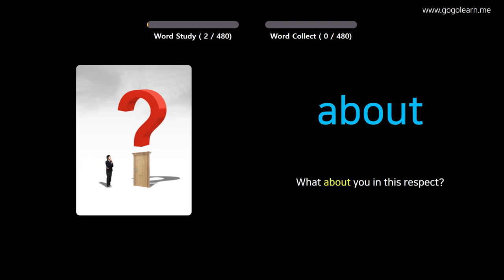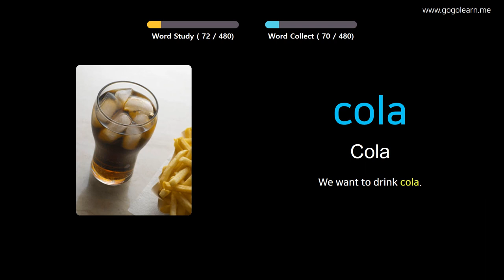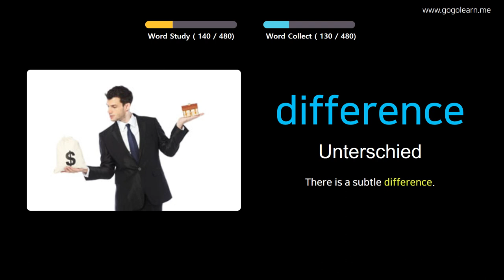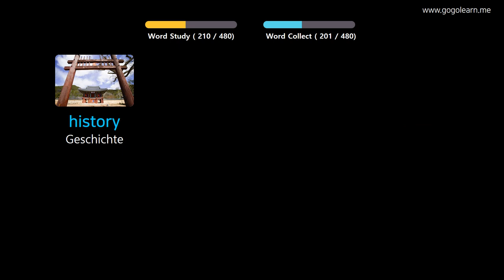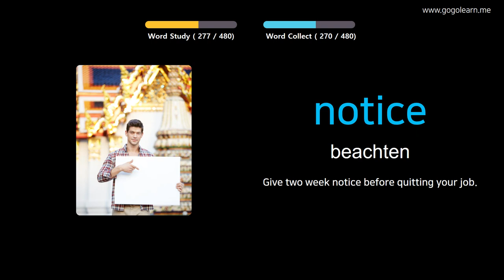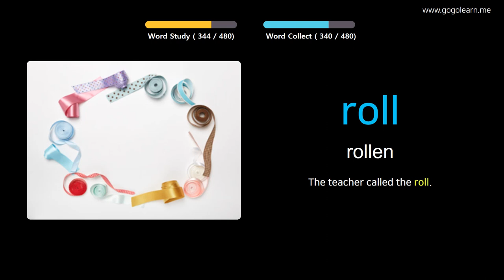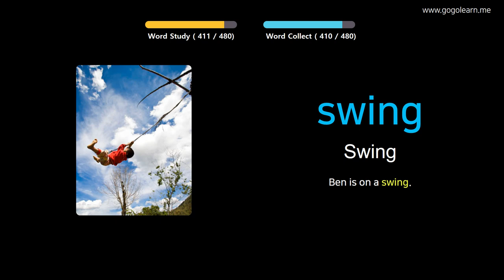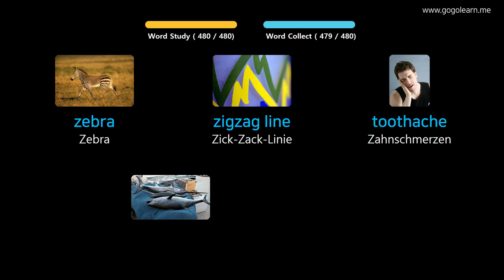Englisch Lernen Durch Bilder |Englisch Wortschatz Grundschule | Golearn